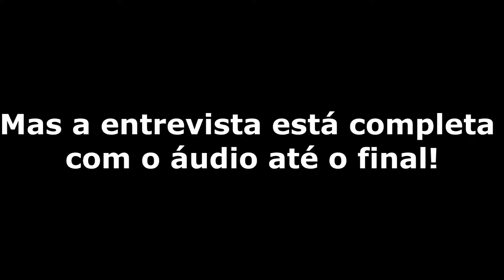HISTÓRIA E FUTEBOL FEMININO (feat. Juliana Arreguy) | Nota de Rodapé #1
"Nota de Rodapé" é o programa semanal de Jonathan Portela, na Rádio Antena Zero.
Vários convidados batem papo sobre história, política e sociedade e agora TODOS OS EPISÓDIOS TERÃO UMA VERSÃO VISUAL AQUI NO CANAL!

Em sua estreia, a jornalista Juliana Arreguy vem conversar sobre história e futebol feminino